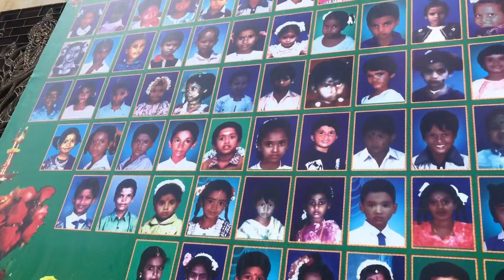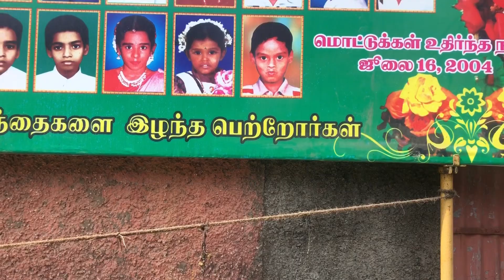ഇന്ത്യയിൽ ഏറ്റവും വലിയ അപകടം സംഭവിച്ച വിദ്യാലയം നിങ്ങൾ കണ്ടിട്ടുണ്ടോ?